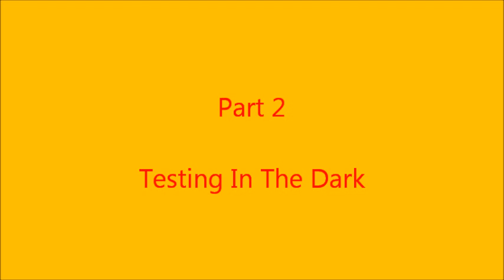Charging a d.light Model S10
Charging a D.Light Model S10 with a Nokia 2mm cell phone charger. Faster d.light charging than using the solar panel. This works well.